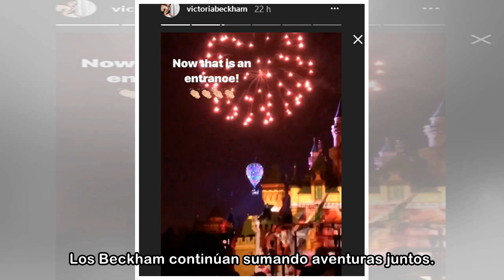David y Victoria Beckham, divertido fin de semana familiar en Disneyland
Los Beckham continúan sumando aventuras juntos. David y Victoria han aprovechado el fin de semana para disfrutar de un día mágico en familia en el parque de atracciones más popular del mundo, Disneyla...